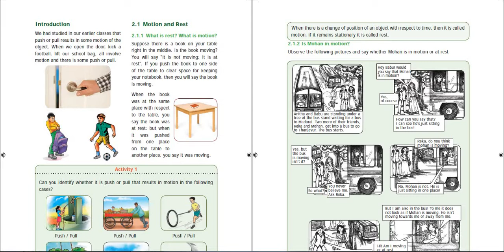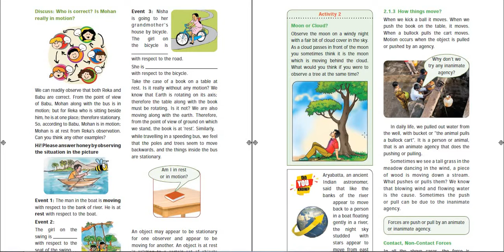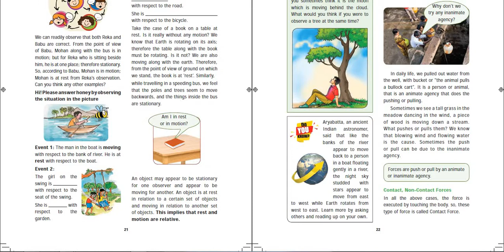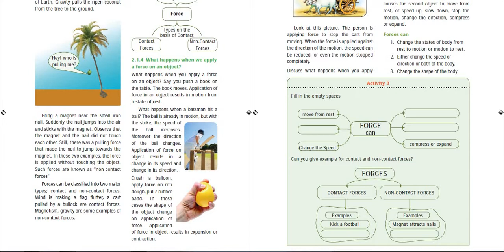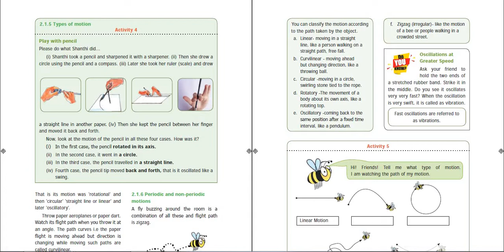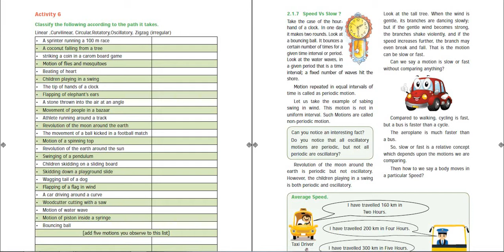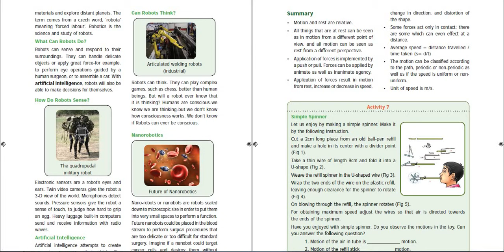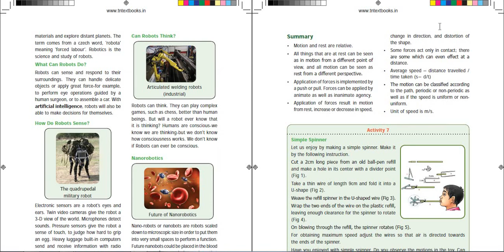6th 1st term science UNIT 2 - Force and Motion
6th 1st term science UNIT 2 - Force and Motion

SKYSTAR CLASSES - This is my channel name

THANK U